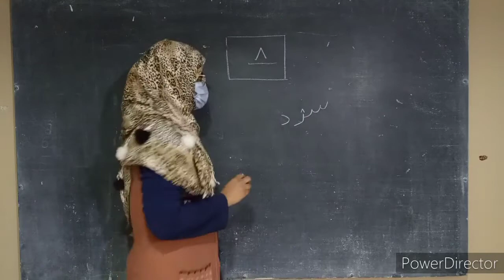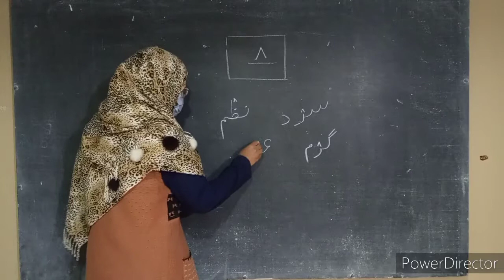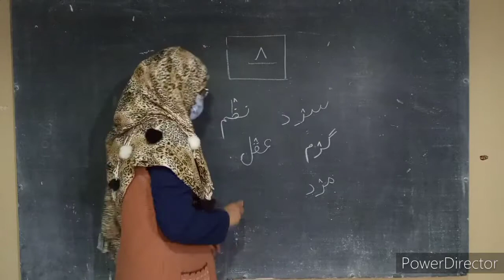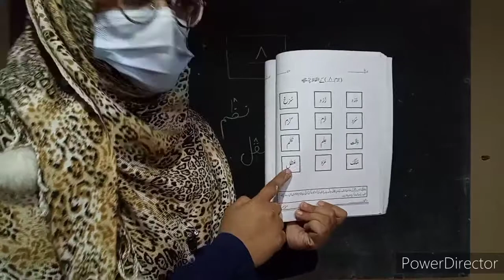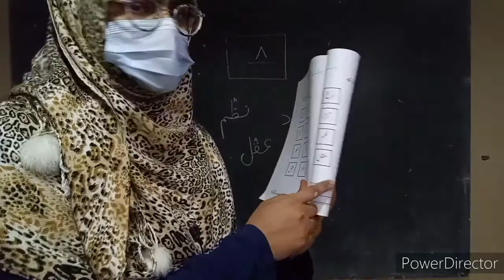Class - Prep - 2 - Harmain Urdu Silsila Ibtidai Sowm - Assignment for Copy # 09 - HSS